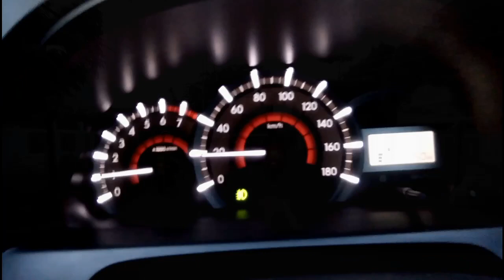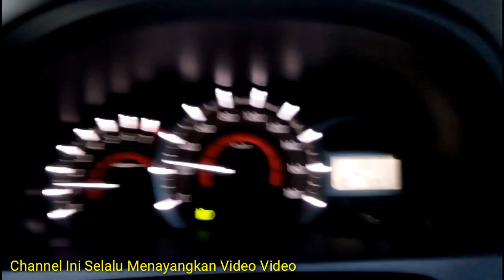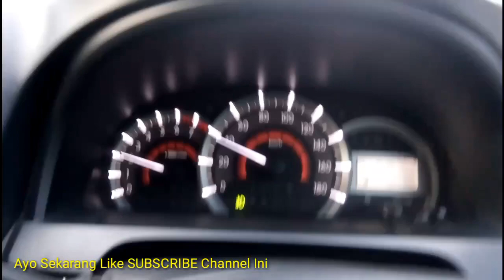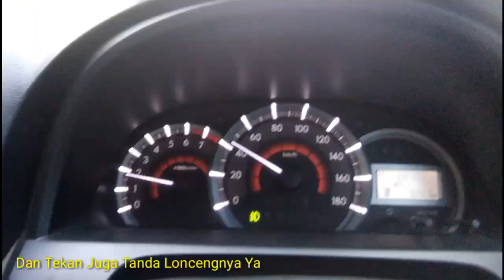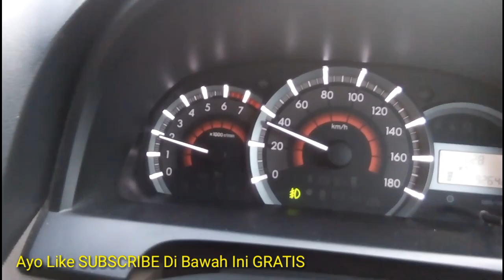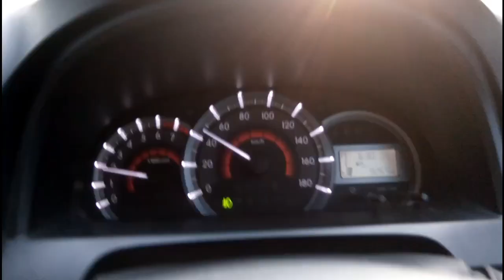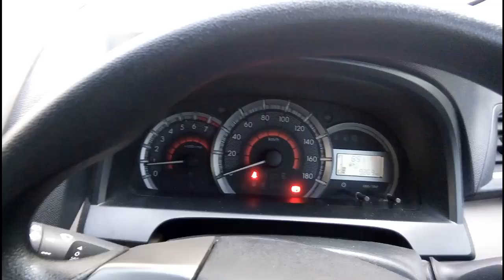Menuju Lokasi Syuting Ftv Sctv - Cinta Delivery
Halo Semuanya Dimanapun Kalian Berada
Berjumpa Lagi Dengan Channel Tauhid Okid
Inilah Suasana Perjalanan Menuju Lokasi Syuting Ftv Sctv
Dengan Judul Cinta Delivery, Video Ini Di Ambil Pada Tgl
28/04/2019

Channel Ini Dan Tekan Juga Tanda Loncengnya Ya
Supaya Kalian Selalu Up Date Info Video Terbaru Dari
Terimakasih.

Yuk Di Tonton Videonya Ya Semoga Kalian Suka Dan Senang, Tonton Juga Video Yang Lainnya Di Channel Ini
Video Next. Selamat Menyaksikan Terimakasih.